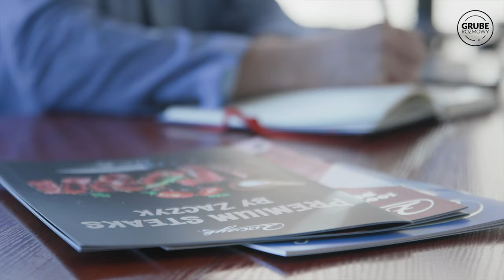Jak zostać skutecznym szefem kuchni? | Krzysztof Małocha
Szef kuchni 3 różnych restauracji musi mieć głowę na karku i tak się składa, że Krzysztof Małocha ma! W najnowszym filmie opowiada o tym, jak zostać szefem kuchni i jak sprawnie ogarnąć swoją pracę. Do tego odwiedziliśmy zakład przetwórstwa mięsnego Zaczyk, gdzie dostaliśmy naprawdę niespotykane steki 🥩.

V4B to rewolucyjny system on-line, który policzy Twój biznes:
✔️ Analiza biznesu jeszcze nie była tak prosta
✔️ Poznaj wynik finansowy jeszcze przed końcem miesiąca
✔️ Optymalizuj koszty pracy i zarządzaj grafikiem w czasie rzeczywistym
✔️ Kontroluj zobowiązania, a kontrahenci Cię pokochają

V4B to również szkolenia:
✔️ Przywracamy emocje towarzyszące otwieraniu Waszego biznesu
✔️ Pomagamy klientom dostać dofinansowanie na przeprowadzenie szkolenia
✔️ Posiadamy kadrę ponad 20 kompetentnych i najlepszych w swojej branży trenerów
✔️ Gwarantujemy, iż wdrażając nasze rozwiązania wzmocnicie lojalność i zaangażowanie pracowników w budowanie marki oraz wzrośnie ich zadowolenie, przy jednoczesnym zwiększeniu zysku!